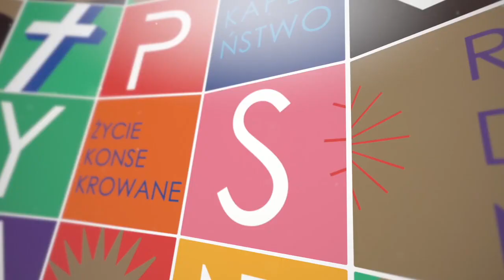Przywołaj Ducha Świętego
Wieczorem owego pierwszego dnia tygodnia, tam gdzie przebywali uczniowie, gdy drzwi były zamknięte z obawy przed Żydami, przyszedł Jezus, stanął pośrodku i rzekł do nich: Pokój wam! A to powiedziawszy, pokazał im ręce i bok. Uradowali się zatem uczniowie ujrzawszy Pana.  A Jezus znowu rzekł do nich: Pokój wam! Jak Ojciec Mnie posłał, tak i Ja was posyłam. Po tych słowach tchnął na nich i powiedział im: Weźmijcie Ducha Świętego! Którym odpuścicie grzechy, są im odpuszczone, a którym zatrzymacie, są im zatrzymane.